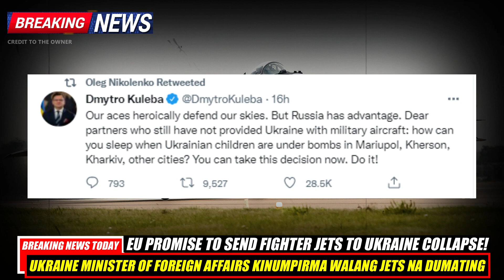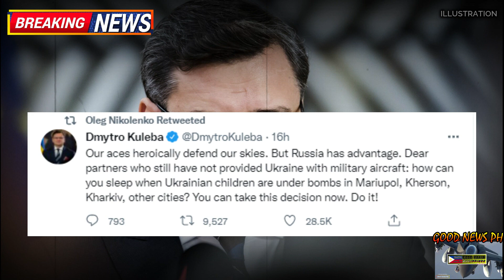RUSSIA UMAABANTE SA UKRAINE! EUROPEAN UNION DONATION OF JETS COLLAPSE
RUSSIA UMAABANTE SA UKRAINE! EUROPEAN UNION DONATION OF JETS COLLAPSE, 2ND PEACE TALK FAILED AGAIN

THIS CHANNEL: GOOD News Philippines channel is about selected video clips of latest news,  military news,  modernization updates, progress, achievements of the Republic of the Philippines,  Armed Forces of the Philippines news vlog  where you can find latest news and crucial updates happening in the Philippines and even International.